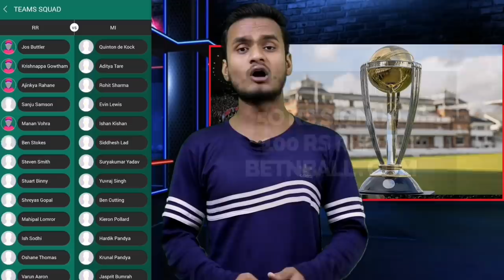World Cup 2019 के 5 सबसे खतरनाक बल्लेबाज़ जो सबसे ज्यादा रन बना कर जीतेंगे Golden Bat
Are you skilled enough to play Priority cricket with me on BETNBALL App? Tap